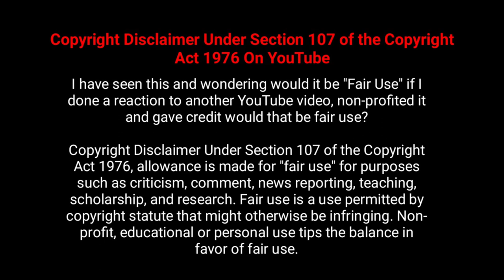West Indies Cricketer wife | West Indies cricketers wives 2021 | DJ bravo wife | Chris Gayle wife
Hi viewers

- Carlos Brathwaite ♥ Jessica Felix
- Chris Gayle ♥ Natasha Berridge
- Darren Sammy ♥ Cathy Daniel
- Dwayne Bravo ♥ Regina Ramjit
- Evin lewis ♥ Sharana Ali
- Kieron Pollard ♥ Jenna Ali
- Lendl Simmons ♥ Kabrina
- Shimron Hetmyer ♥ Umrao Nirvani
- Sunil Narine ♥ Nandita Kumar